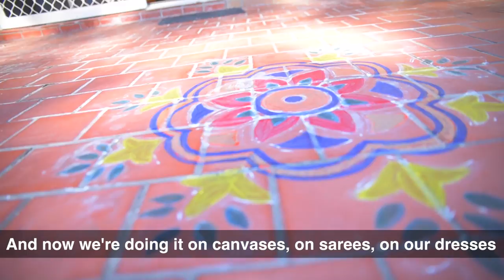Madhubani Art - Refugee Arts in Australia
Meet Anamika Kishore, a migrant who is contributing to the arts in Australia through her Madhubani paintings. Anamika's work will feature in a book about refugee and migrant contributions to the arts next year, a project led by Michelle Aneli.